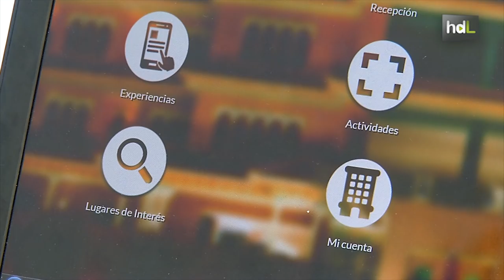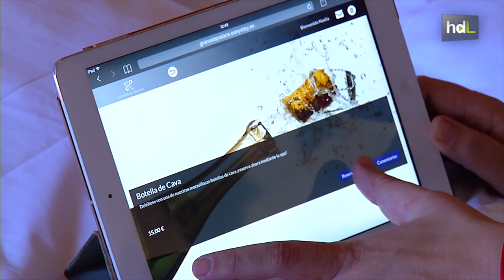HDL Easy Stay, una app que facilita al huésped del hotel desde el check-in hasta la reserva del spa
Creada por jóvenes emprendedores, Easy Stay es una aplicación nacida en Málaga que ya se ha extendido por diferentes hoteles de España. Está pensada para que el usuario de un hotel pueda acceder a todos sus servicios de manera sencilla y ágil, desde el check-in sin esperas en recepción hasta el servicio de habitaciones.